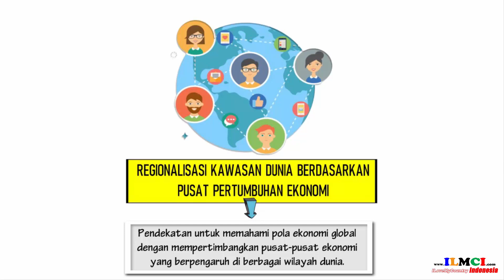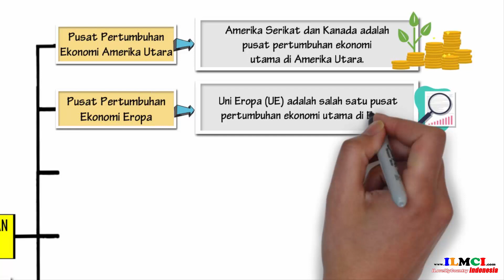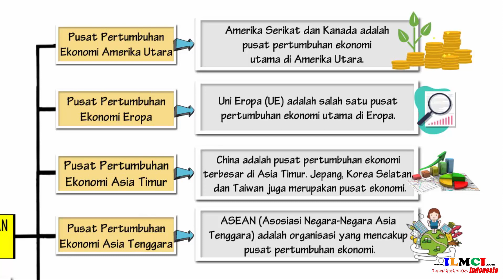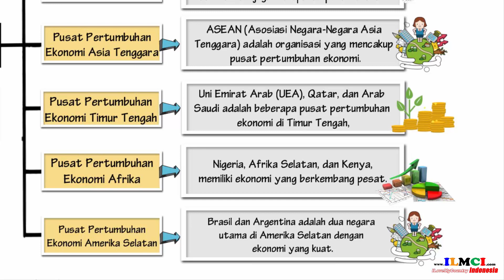Regionalisasi Kawasan Dunia